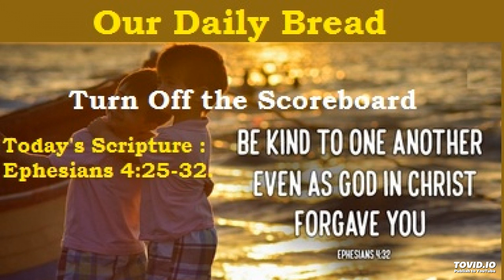Turn Off the Scoreboard